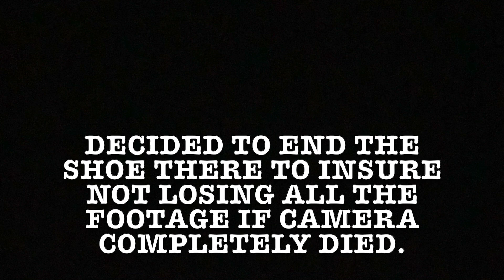CRAZY LOSS IN BLACKJACK SESSION! | 2-PLAYERS | $5,000 BUY-IN | $100 MINIMUM BET !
INTENSE BLACKJACK SESSION!
                   $100 MINIMUM BETS - $5,000 BUY IN - 2 PLAYERS
What's up, guys! Today I was playing a high limit session with a friend of mine and this shoe was full of ups & downs! Watch until the end to see who who makes a profit this session.